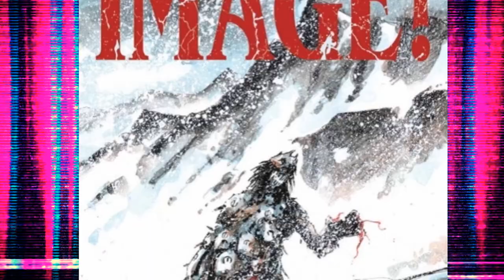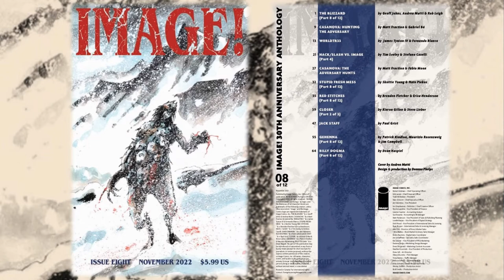Comic Review | IMAGE! #8 | Image Comics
Our all-star celebration of Image's 30th anniversary rolls on with an all-new CASANOVA story by MATT FRACTION, GABRIEL BÁ & FABIO MOON! Plus: "w0rldtr33" by JAMES TYNION IV & FERNANDO BLANCO and "Jack Staff" by PAUL GRIST. This issue also features the latest installments of "The Blizzard" by GEOFF JOHNS & ANDREA MUTTI, "Closer" by KIERON GILLEN & STEVE LIEBER, "Red Stitches" by BRENDEN FLETCHER & ERICA HENDERSON, "Gehenna" by PATRICK KINDLON & MAURIZIO ROSENZWEIG, "Hack/Slash vs. Image" by TIM SEELEY & STEFANO CASELLI, and "Dutch" by JOE CASEY & NATHAN FOX. And course, the continuation of "Billy Dogma" by DEAN HASPIEL and "Stupid Fresh Mess" by SKOTTIE YOUNG!

Clay: @Clay_Harrison
Kyle: @Kylepedia
Adrian: @Adrian_Harry
Daniel: @eckospider
Josh: @cosmosis